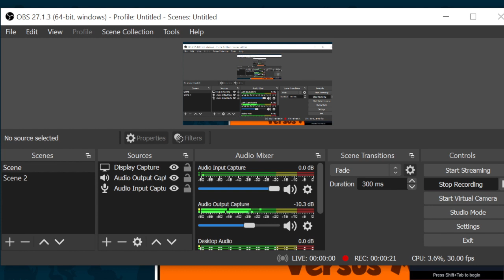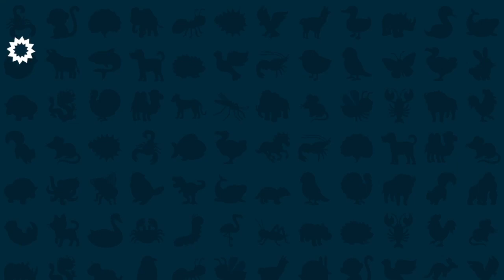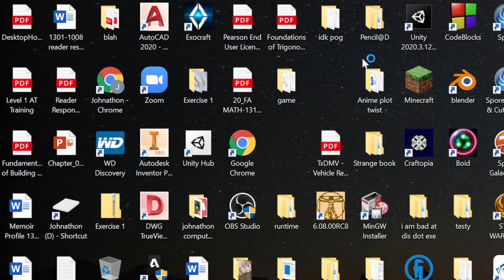Super Auto Pets Day 13 I Think I Might Just Be Bad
I Do Not Recommend Very Meh?